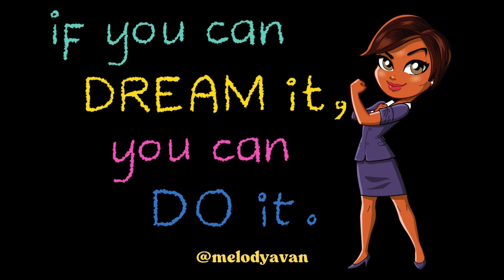You can do it 💪